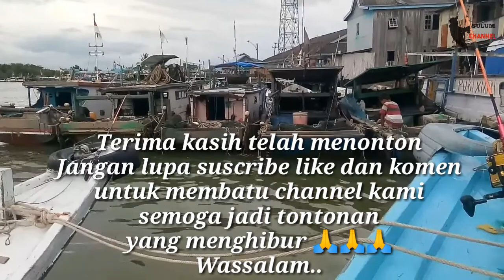MANCING DI SUNGAI MUARA KINTAP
Memancing di sungai dengan menggunakan umpan ikan peda atau ikan gembung mencari target ikan kerapu atau ikan kakap merah/redbass..
karena  sekarang sudah memasuki musim ikan sangat sering kita jumpai aktivitas nelayan yang sedang bongkar muat ikan di pelabuhan yang akan di bawa ke pelelangan ikan untuk di pasarkan..